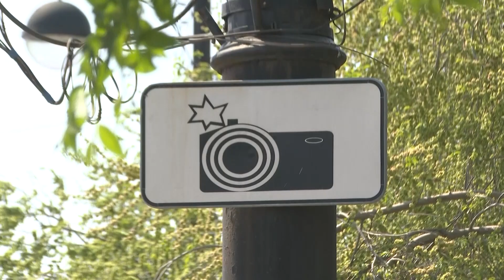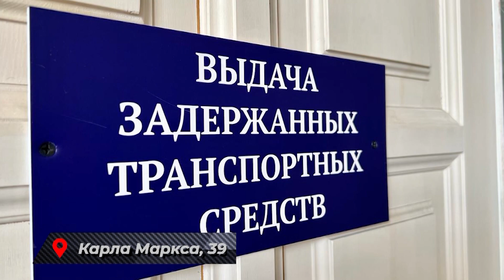Автомобильная программа "РЕГИОН 38": Безопасное движение" от 04.08.2023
"Регион 38: Безопасное движение" - новый проект телекомпании АИСТ и главного управления МВД России по Иркутской области. Еженедельно в регионе происходит около 40 дорожно-транспортных происшествий, в каждом десятом есть пострадавшие. В каждом выпуске мы будем оперативно передавать обстановку на дорогах области. Расскажем о новых законах для водителей, событиях и происшествиях.
Автомобиль неподвижен, а значит он не несет опасности и не может стать причиной аварии??? Это далеко не так. Бывают ситуации, когда виновником дорожно-транспортного происшествия становится водитель неправильно припарковавший своё транспортное средство. Тема программы: «Правила остановки и стоянки транспортных средств».